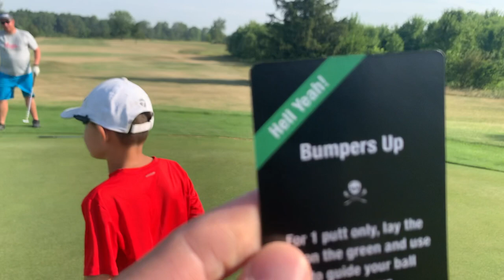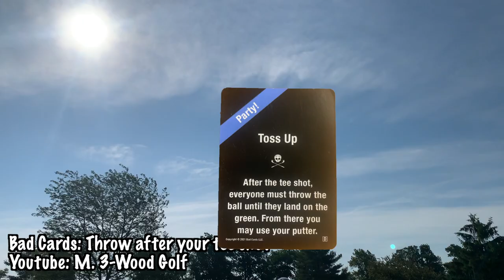Bad Cards: Episode 1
Abe and Adam welcome 2 Guests (Bob and Aaron) on the channel to team up with "Bad Cards Fore Good Golfers." They use the deck and things get wild on the course. As always.